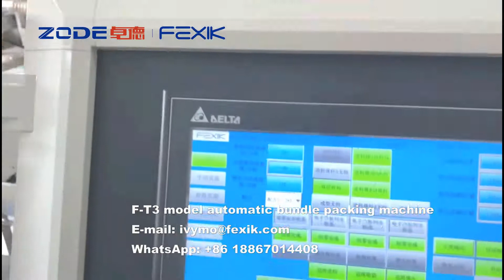ZODE&FEXIK MACHINERY Automatic bundle packing machine-4 and 6 rolls pack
ZODE Machinery
FEXIK MACHINERY
F-T3 model automatic bundle packing machine-4 and 6 rolls pack
Toilet paper and ktichen towel packing machine